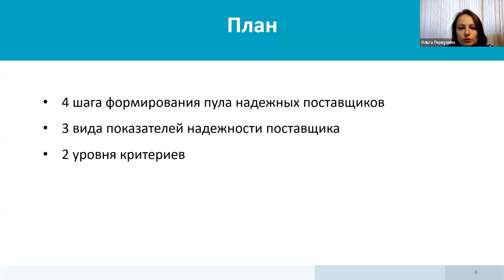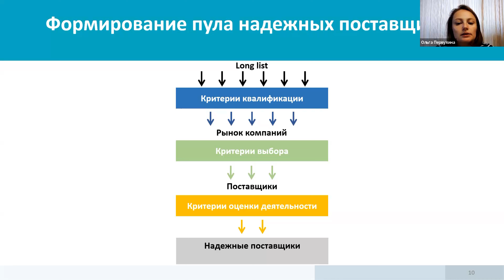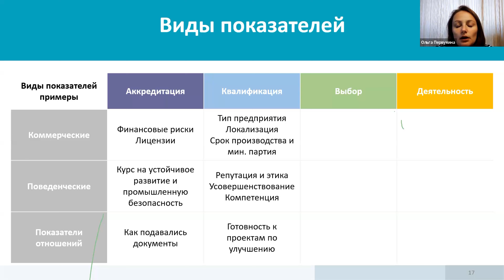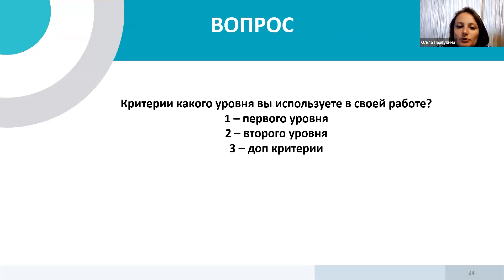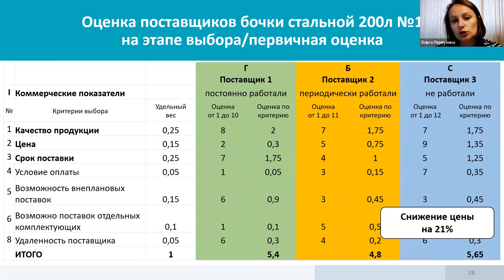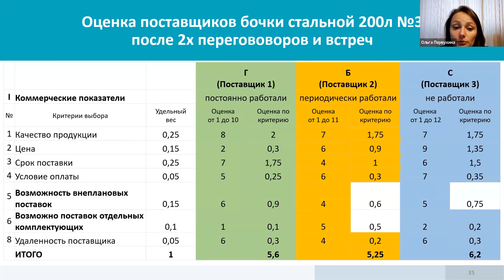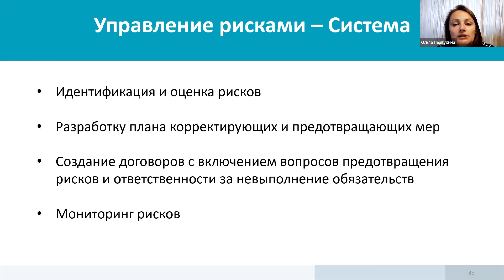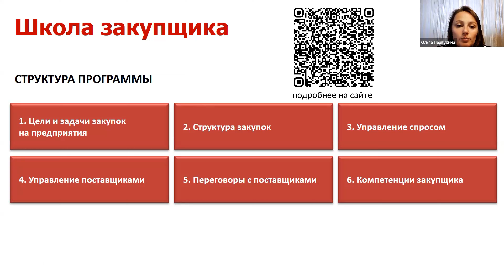Как сформировать пул надежных поставщиков: 4 шага. Вебинар Ольги Первухиной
Большинство компаний хорошо умеют искать поставщиков, но лишь немногие просчитывают, насколько они ответственны. Ольга Первухина рассказывает, как пойти дальше и сформировать пул надежных поставщиков.

Спикер вебинара: Ольга Первухина — руководитель службы по закупкам и логистике АО «Уралредмет». Эксперт-практик в области закупок, снабжения, логистики и ВЭД производственных и торговых предприятий.

00:00:00 — О спикере
00:01:56 — Система управления поставщиками
00:06:45 — Формирование пула надежных поставщиков: 4 шага
00:09:19 — Критерии оценки
00:14:46 — Виды показателей: коммерческие, поведенческие, показатели отношений
00:20:50 — Уровни критериев оценки
00:26:44 — Кейс: оценка поставщиков тары на разных этапах
00:45:10 — 10С-модель оценки поставщиков по Рею Картеру
00:45:49 — Управление рисками

Читайте новости о продуктах и жизни ВЭШ у нас в блоге